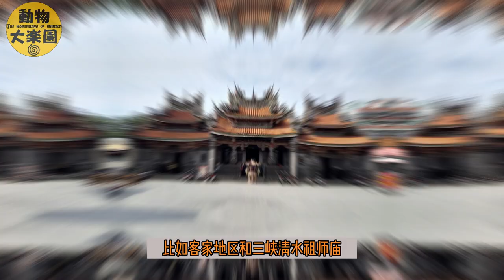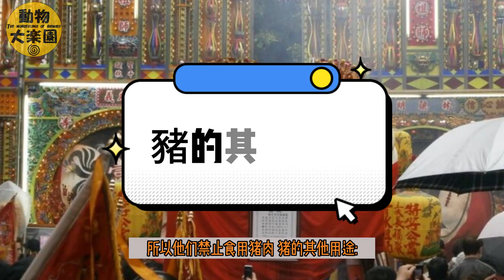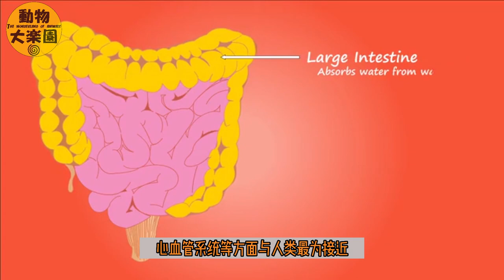你想了解豬嘛❓❓帶你走進家豬的世界!❗❗❗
豬是一種動物，它屬於哺乳動物中的偶蹄目。它們是單胃動物，不會反芻。現在有16種不同的豬。
豬屬是豬科中的一個代表性屬，它們是雜食動物，大約有10種左右，包括野豬在內。野豬是豬屬中數量最多、分布最廣的一個物種，它分成了大約21個亞種，其中包括家豬。家豬是人類馴養和飼養野豬後形成的一個亞種，它是我們常見的家畜之一。

今天的視頻我們著重探討家豬這個亞種.

Thank you for visiting our YouTube channel. We strive to provide original and quality content for our viewers. However, we acknowledge that mistakes can happen, and we may unintentionally infringe on someone's intellectual property rights. If you believe that any of our content violates your rights or infringes on your copyright, please contact us immediately at , and we will take prompt action to remove the content. We appreciate your cooperation and understanding.

本视频为原创拍摄视频. 未经” 动物大乐园” (THE WONDERLAND OF ANMALS) 书面许可，不得在其他 YouTube 频道或其他媒体平台上复制此影片.
免责声明：”动物大乐园” 的主要目的是提供信息和教育。“动物大乐园”不负责，也不独立验证剧集中表达的所有主张和意见的准确性。剧集内容不构成通用或特定专业建议、认可或服务。在本频道 剧集中表达的观点、信息或意见仅为所涉及个人的观点、信息或意见，不一定代表也不一定反映任何其他个人、机构的官方政策或立场、组织或公司。”

This film cannot be duplicated on other YouTube channels or other media platforms without written permission from “THE WONDERLAND OF ANIMALS”.